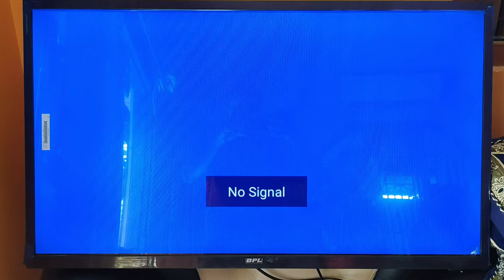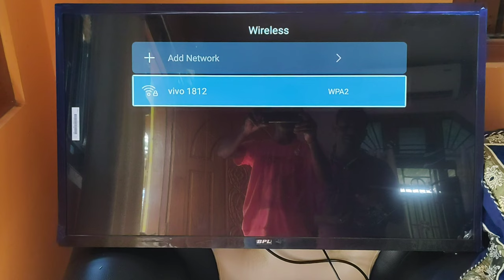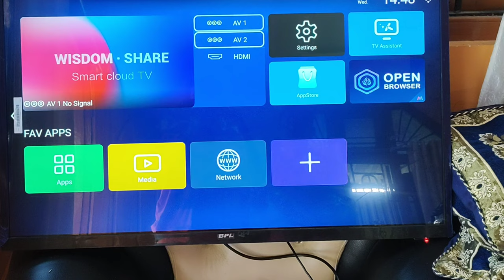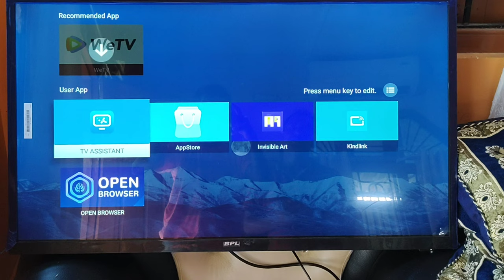How To Connect BPL Smart LED TV With Mobile Hotspot || BPL TV Mein Youtube Kaise Chalaye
How To Connect BPL Smart LED TV With Mobile Hotspot
1) How To Connect BPL Smart LED TV With Mobile
2) bpl tv mein youtube kaise chalaye
3) bpl smart tv ko mobile se kaise connect karen
4) bpl smart tv youtube not working

Disclamer-